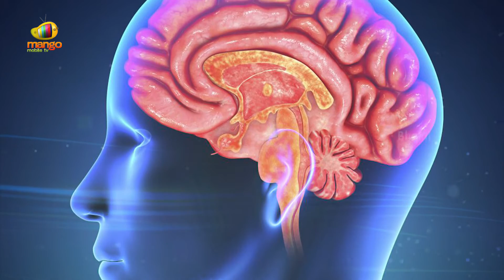Is Eating Meat Before Going To Temple Prohibited ? | Prathi Udayam Manakosam | Bhakti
In this video of Prathi Udayam manakosam you can know, Is Eating Meat Before Going To Temple Prohibited ? More videos related to Indian traditions, Subscribe and staytuned to Bhakti.Its not prohibited ,Its our belief and conscience which prohibits us doing this, Eating non vegetarian is considered to be like doing something against your spiritual progress and somewhat profane in certain community. The principle aim behind visiting prayers is to purify the mind , and pray, and prayers from a pure heart is always heard.